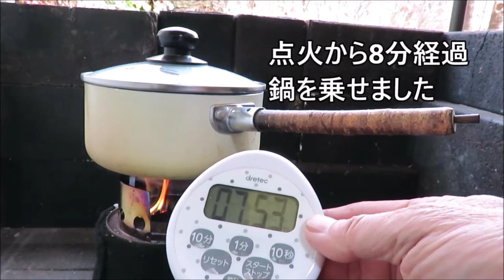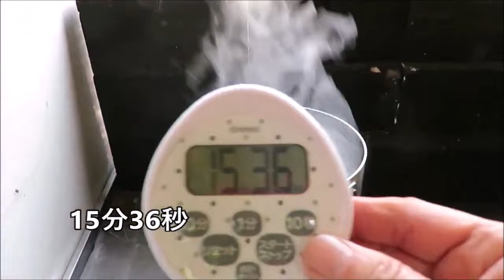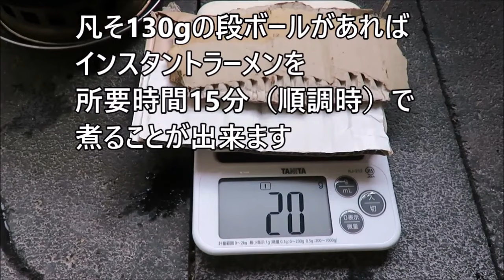防災対策・エネルギー対策 どのご家庭にもある○○が、燃やし方次第で優秀な燃料になります。ラーメン作り編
防災・エネルギー対策　どのご家庭にもある○○が、燃やし方次第で優秀な燃料になります。
＊この動画は、2022年11月17日にサブチャンネルにアップしたものを当チャンネルに移行してアップしたものです。

段ボール130gでインスタントラーメンを作っていきます。ロール状に丸めた段ボールを市販のウッドストーブで燃やし、ダイソーアルミ鍋でマルタイ棒ラーメンを15～20分で作っていきます。
段ボールの上手な燃やし方の解説もしてますので、ぜひ最後までご覧ください。

＊防災対策。段ボールが市販のウッドストーブで無煙点火＆綺麗な燃焼（メインch）
市販のウッドストーブで、62gの段ボールを燃料に無煙着火と綺麗な燃焼を得て燃料無補給でラーメン作り。その巧いやり方をご覧ください。

次作もエネルギー危機・燃料高騰に向けた ”牛乳パック編” を予定しています。

屋外専用のエネルギー対策で鍋も煤汚れしますが、電気・ガス・灯油の高騰や入手困難に陥った際には、有効な補助的エネルギーとして役立つのではないでしょうか。
ご覧いただいた皆様のエネルギー対策の何かのヒントにしていただければ幸いです。

【日々、備えながら楽しみ 楽しみながら備える。心穏やかにして 常識を疑う】